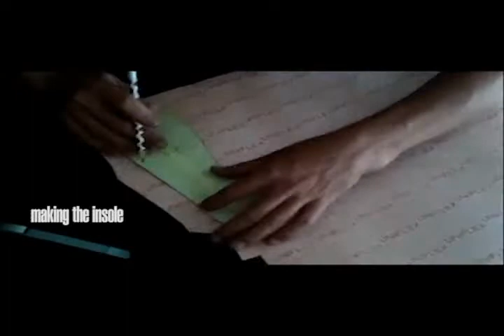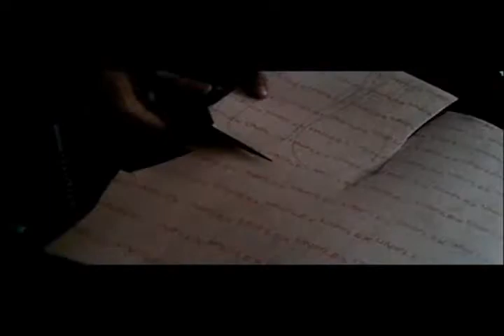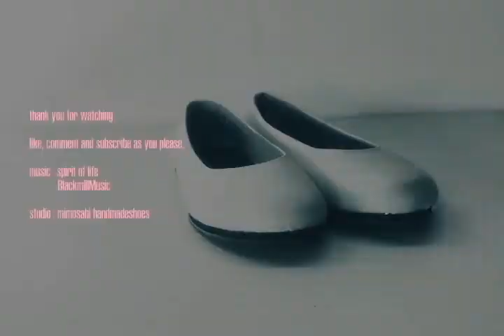D.I.Y flat shoes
handmade flat shoes making
starting pattern, sewing the upper, insole, lasting and outsole..
genuine handmade from scratch to finish